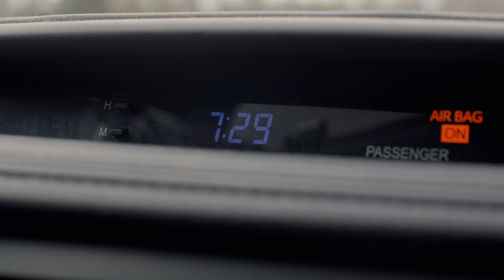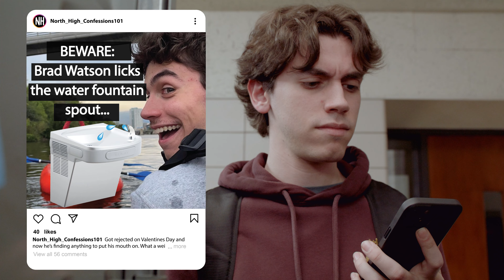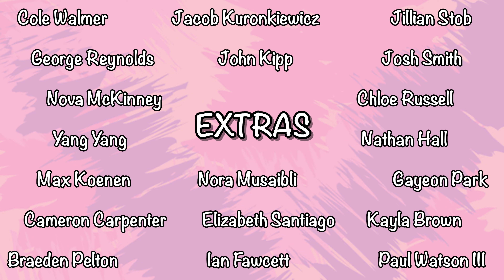Valentine's Vendetta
The final film for COMM 351 at Calvin Univeristy. I was Art Director and Editor for this film.